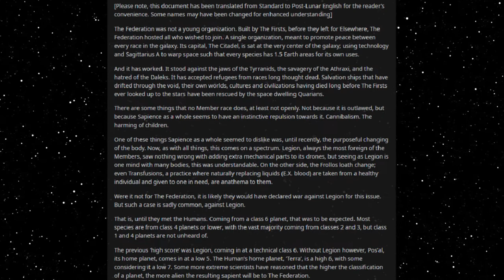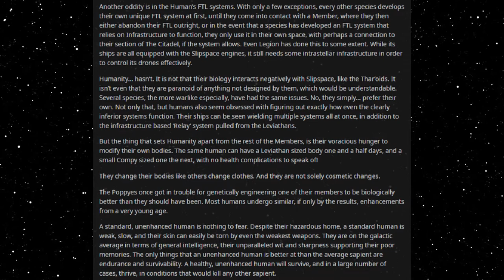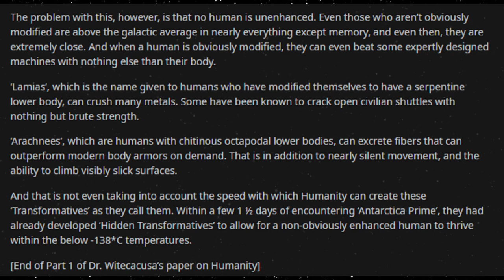Best HFY Reddit Stories: Genetic Engineering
A controversial topic?

An original story written, and granted permission to narrate by u/TheRealWouburn

Current Patreons:
Roger Dial
J. Howard
Samuel king
Nathan Riek
Mezec
Nikolous Rice
Jeffery Needham
Dwavenminer
Daddy Jesus
Green Blaster07
Warutteri
Nick Hatley
John Etgar
Luis Medina
Adam Drawdy
James Erb
Evan Summers
pedro batista cepeda
Daniel Gartin
Jeromy Carmickle
Jeffrey hedlund
RUBEN
Tanner Ryan Jollet
Dan Chadwick
Dionysus
Jason Pearson
Wolflet
John J Riggan
Joel Nikula
Daq Britton
Erick Jaquez
Elitedrone
Weston Simmons
Mario Colon
Stephen Dower
Jonas GrundstrÃ¶m
Joey Bates
Brennan Robertson
michael lee
laurine manigat
Elim Tevir
Alexander Michael Fraser
Micky
Thee_ Number_Six
Raymond Demara
Christopher Heredia
Maze Zy
David Arva
Logan Herron
John Weaver
Malovich
Silvan Fricker
Mr. Karlsson
Manuel Garcia Soto
Jonathon Chasteler
KazuniTheAvali
Cloodden
genomephilanthropist
boone stover
Dustin Tijerina
Thobias Ã¥man
Nicholas Johnson
C Fern
TheBadassForunnerElite
oliver Pettersson
John Arians
eistee9683 .
SCP-49730
Jeff Kaiser
Alex Corl
Jess Hobart
Purple Magi
Matthew
william
Mr. NoNameA2601
Vengrov
Andre Tolmich
Dexxuleed
Ross Warden
Jason
Blighty
saber154
Cameron
Felipe Agudelo
juan ruvalcaba
Davin Smith
chaoticPopo
Possibly Here For Plot
Sapient_table
Vanopolis
Trey Hull
MÄ«onikoi
chzoe warford
Andrid9
daniel john gerhart
Mr.Monical
Kimball Boyd
but span
Shaun Jacobs
Enterprise
Tradainian
Quakes
Peter Crane
daniel mayo
Adrian IwaÅ„ski
Joshua brown
Dopamine Coma
Carl
Rusty Shackleford
Logan Jacobsen
Tech Priest Toaster
Thirteenth Angel
James Gregory
OyBoy413
Drakos
chaosdays
john
Yahsho Jinn
Chris Hogg
JordKriger
Nathaniel Krauss
Namel909
Devara Saira
Sturlaugur Arnar Kristinsson
Michael Morse
Nick Devor
Mitchell Taylor
PATRICK JAN JOSUA DAVIDSEN
Imp erishable
dioriteigneous
NightVision
Nathan west
matthew baker
Danger N00dle
DragenDragoon
Corbin Mcneill
nick davie
OTTO DBS Gaming
Danial Zujkowski
Dalmenuis
Tyler Bremer
eyes downfield
king vice
Barrage balloon
Roy Nicolaysen
Merlin Morgan
DebautcheryDecanter
julekule
Dragonking
Jonathan Torrez
Riokan
Juliano De Luca
Brice Abbott
Arin Storm
Logan Kuhlman
CLOROX D VIKING
Wln424
Viridity one
ShadaePrajschet
jordan simmons
Joey
iamblt
some wierd guy
Chandler Riley
Thomas Panis
John Meek
turnip hunter
Jarrett Campos
shadow sword001
joshua stone
Jim Flint
koollman
Dank Matter
Alex Farmer